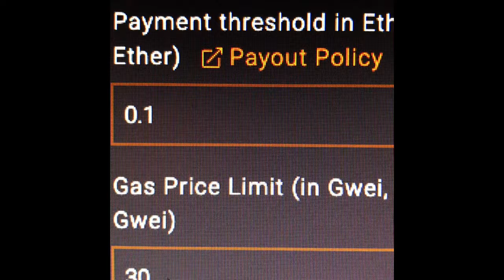Ethereum Gas Fees Way Down | Set Your Ethermine Payouts and Gas Fees Now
- 750W Power Supply
- 750W Server Power Supply Kit (656363-B21)

✅  Laptop Mining
- Lenovo Legion 5 1660 Ti GPU

Tip Jar Addresses:
► ETH:  0x3e45ccFd88fe3E5cA0c53A187b73C46f7358C025
► BTC:  bc1qwn0mye0jqj77m3wmrhj5sfaxcn8aca9rccw0cd